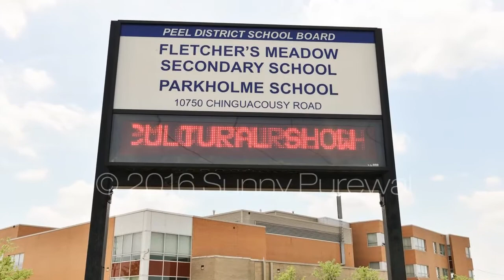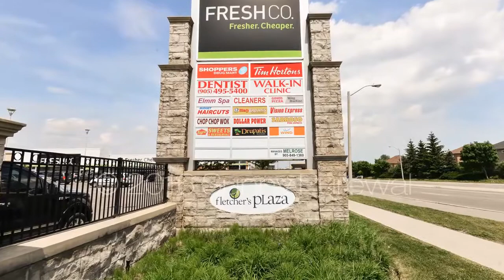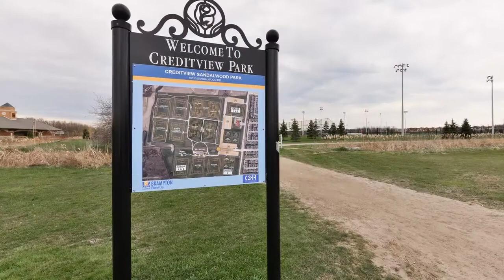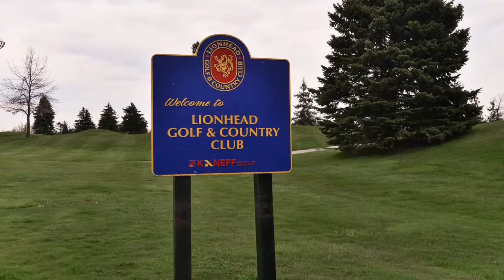87 Goodsway Trail Brampton